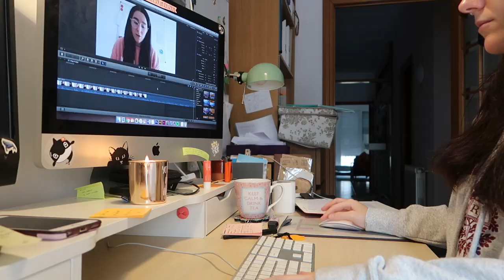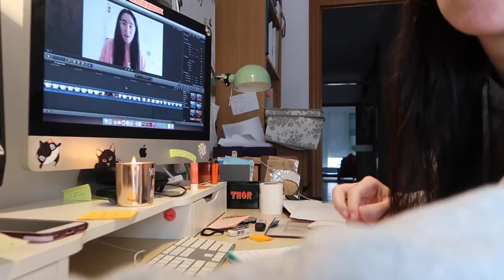MAÑANAS POSITIVAS · Daily Vlog | Christine Hug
Hola! En el vídeo de hoy os hablo de algunas reflexiones que he estado haciendo para tener días más positivos :)

·Editado con Final Cut Pro X
·Grabado con: